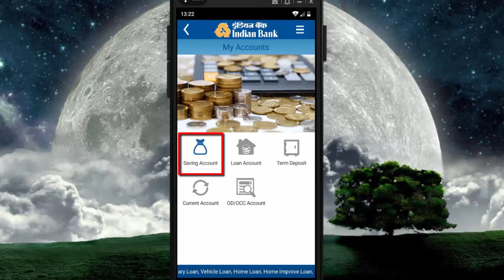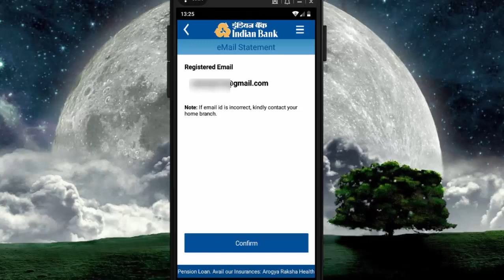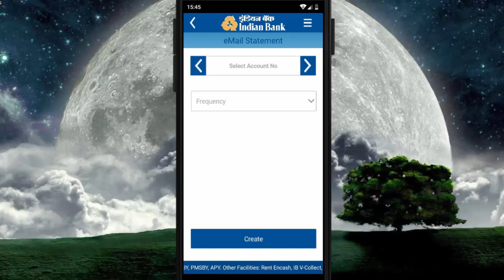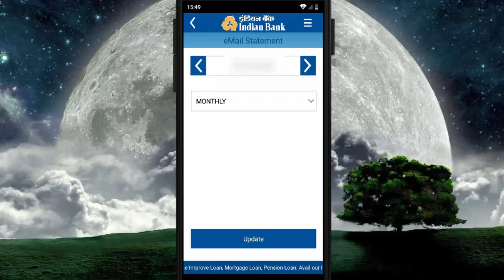How to Activate Email Statement in Indian Bank Mobile Banking - Tamil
நீங்கள் Bank Account Statement-யை எடுக்க வங்கிக்கிளைக்கு செல்ல வேண்டிய தேவை இல்லை.  Indian Bank இல் Email Statement-யை Activate செய்வதால், ஒரு குறிப்பிட்ட கால இடைவெளியில் தொடர்ச்சியான Account Statement-களை பெறமுடியும். இதனை Indian Bank Mobile Banking மூலமாகவே  செயல்படுத்த முடியும்.

இந்தியன் வங்கி பற்றிய மேலும் பல தகவல்களுக்கு கீழே உள்ள வீடியோக்களை காணவும்.